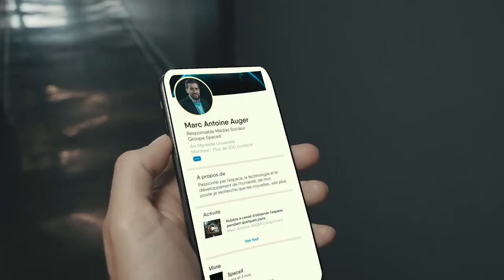ABSOLUT LAPRAIRIE ; VOICI LA COUPE PRO!